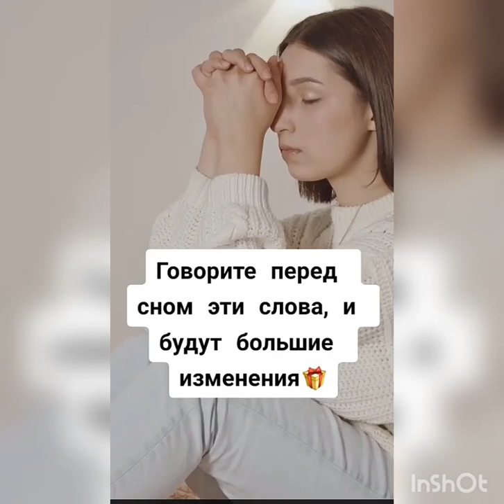Обязательно говорите эти слова перед сном и будут большие изменения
Приходите рассказываю бесплатно мастер класс Приходите рассказываю бесплатно мастер класс Приходите рассказываю бесплатно мастер класс